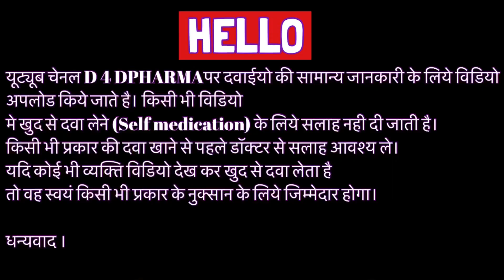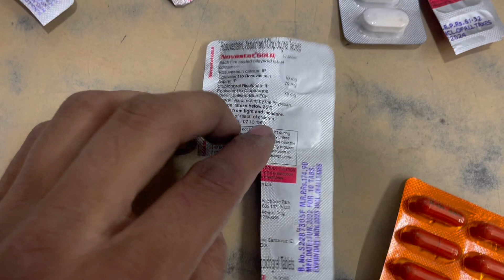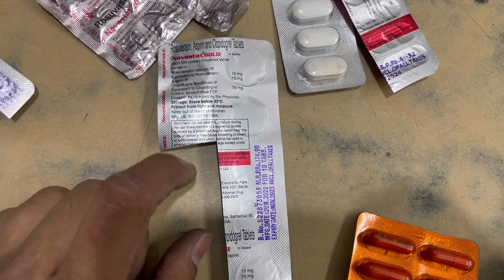Novastar Gold Tablet Full Information In Hindi | Uses | Side effects | Dosage